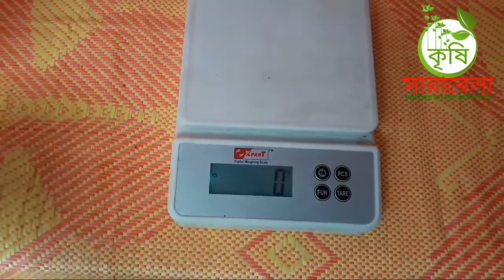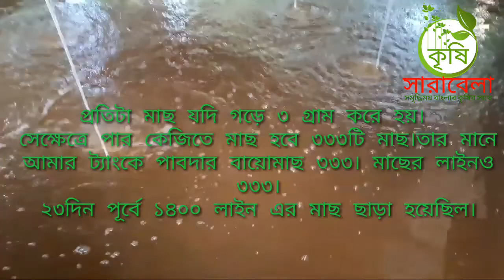বায়োফ্লকে পাবদার আপডেট // Update of Pabda Fish in Biofloc // Biofloc Technology //কৃষি সারাবেলা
বায়োফ্লক ট্যাংকের ফ্লক পরিমাপ এই ভিডিওটি দেখতে নিচের লিংকে প্রবেশ করুন।

Add tags: কৃষি সারাবেলা, AgroTv BANGLA, Cement tank refinement, how  to cure cement tank properly, Biofloc learning, agrotv bd, How to refinement of cement tank properly, Biofloc cement tank update 2020, cement tank refinement 'new tips', biofloc cement  tank knowledge, Biofloc Fush tank, Pabda in Biofloc, Expensive Fish in Biofloc, cement tank in biofloc, বায়োফ্লক সিমেন্ট ট্যাংক শোধন করার সঠিক পদ্ধতি, সিমেন্ট ট্যাংক শোধন, বায়োফ্লক সিমেন্ট ট্যাংক শোধন প্রক্রিয়া, কিভাবে বায়োফ্লক সিমেন্ট ট্যাংক শোধন করা হয়,সিমেন্ট ট্যাংক  পরিশোধন পদ্ধতি,